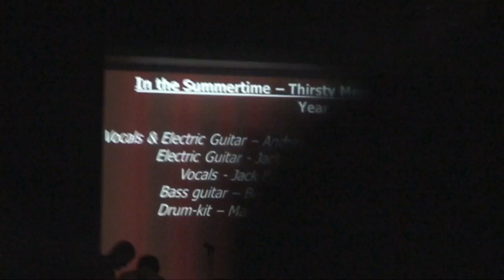Thirsty Merc - In The Summertime (2010 Band cover)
This is my latest band, we all met and joined through our Z-elective class. I am playing lead guitar with my Epiphone Casino. Drums & bass (yr7) Lead & Rhythm guitars (yr8)
Hope you enjoy 2010 Erina Variety Night "In the summertime"